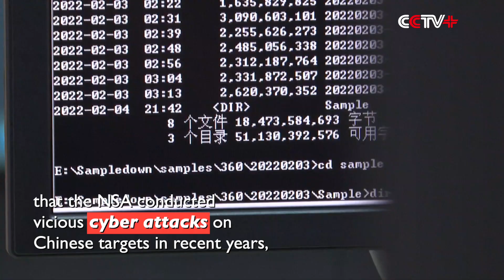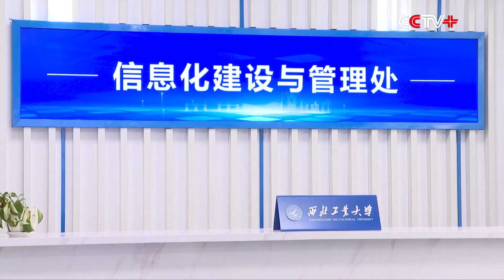U.S. Launches Cyber Attacks on Chinese University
The email system of a Chinese university was found to have been attacked by the National Security Agency (NSA) of the United States, according to an investigation report released by China's National Computer Virus Emergency Response Center on Monday.

The U.S. agency's Office of Tailored Access Operations has carried out tens of thousands of vicious cyber attacks against China's cyber targets for years, thus taking control of related equipment and is suspected to have stolen data with great value, said the report.